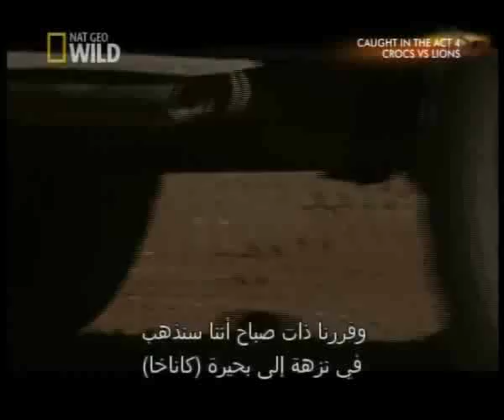اسرع كائن على الارض يصطاد بدون استخدام سرعتة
اسرع كائن على الارض يصطاد بدون استخدام سرعتة - ناشونال جيوغرافيك